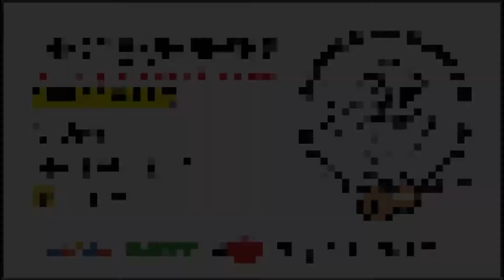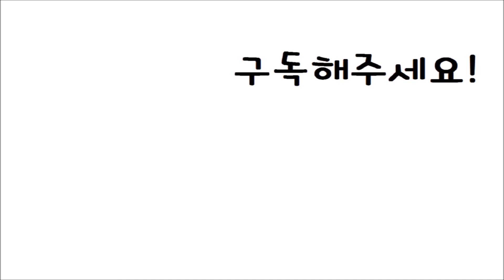[Nick샘] 윤현상(feat. 윤보미)_밥 한 끼 해요_기타 레슨 강좌 #2 (Chorus+Cutting 주법)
You can take chord sheet at my blog.
악보는 블로그에서 검색하시면 됩니다.

본 영상은 레슨생들을 위해서 쉬운 버전으로 제작되었습니다.

자신이 원하는 곡으로
자신이 원하는 장소에서
자신이 원하는 스타일로
자신이 원하는 방법으로
기타&우쿨렐레를 배우다!
Nick샘 기타&우쿨렐레 방문 레슨

질문이 있으시면 댓글로 달아주세요^^

자신이 원하는 곡으로 방문 기타 레슨 Nick샘,
일산 기타레슨, 인천 송도 기타 방문레슨, 김포기타레슨
Nick샘 기타&우쿨렐레 방문레슨, 기타배우기, 초보자를 위한 쉬운레슨
구월동 기타레슨, 방문기타레슨, K-pop전문 기타레슨
영등포 구청5번 출구 기타 그룹/개인레슨 Nick샘

자신이 원하는 곡으로 방문 우쿨렐레 레슨 Nick샘,
일산 우쿨렐레 레슨, 인천 송도 우쿨렐레 레슨, 방문 우쿨렐레레슨, 김포 우쿨렐레레슨,
Nick샘 기타&우쿨렐레 방문레슨,  우쿨렐레 배우기, 초보자를 위한 쉬운 우쿨렐레 레슨,
구월동  우쿨렐레 레슨, 방문 우쿨렐레레슨, K-pop전문 방문 우쿨렐레 레슨
영등포 구청5번 출구 우쿨렐레 그룹/개인레슨 Nick샘